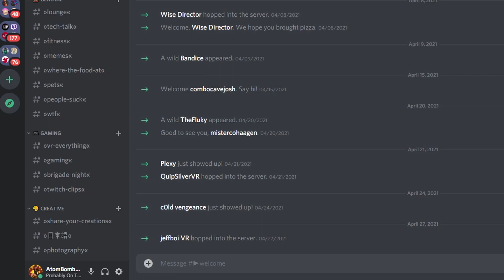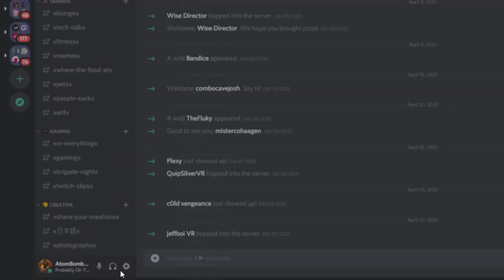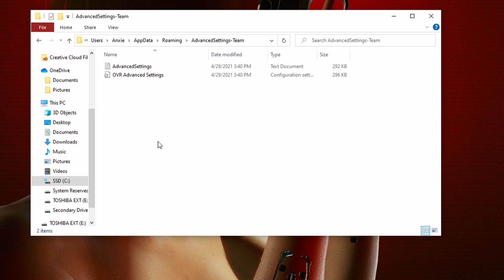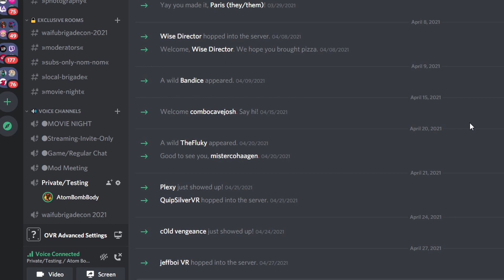Setup a Push To Talk Button for Discord in VR!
Consider this "Part 2" from my last VR push to talk video. This one shows you how to setup a push to talk (or push to mute) button you can toggle with your VR motion controllers for Discord!

𝐍𝐎𝐓𝐄𝐒

🎶Music: Swing Time - MusicByPedroBurnt to a Crisp or Bloody as Hell and How Now Brown Cow

𝐀𝐁𝐎𝐔𝐓 𝐌𝐄

Hi, I'm AtomBombBody! I started streaming in 2017 but went full time as a freelancer in 2018, and I specialize in virtual and mixed reality gaming. I enjoy showing off various VR games through my Twitch streams and through this channel, and I offer tutorials to other aspiring content creators on how they can setup VR for broadcasting as well.